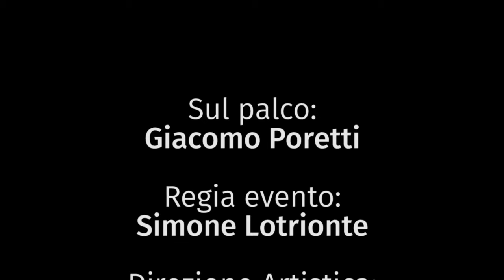Un Amore Moderno: l'Oratorio secondo Giacomo Poretti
Giacomo Poretti (di Aldo, Giovanni e Giacomo) racconta la sua esperienza di oratorio e come si sia innamorato del teatro. Tratto da: Un Amore Moderno da 200 anni, Teatro Regio di Torino  - 24 gennaio 2015